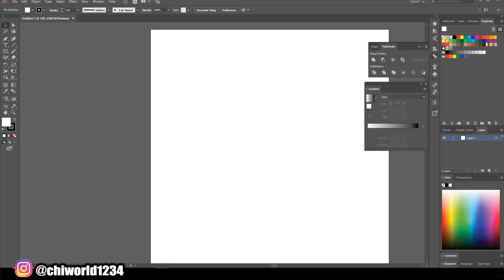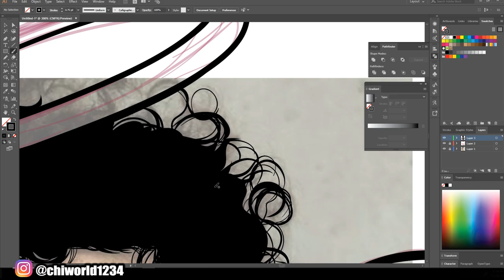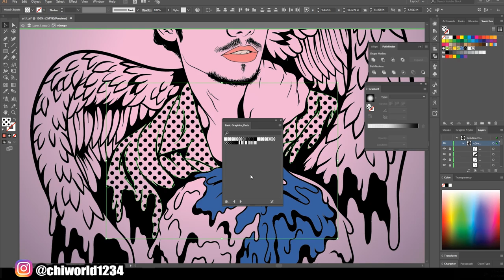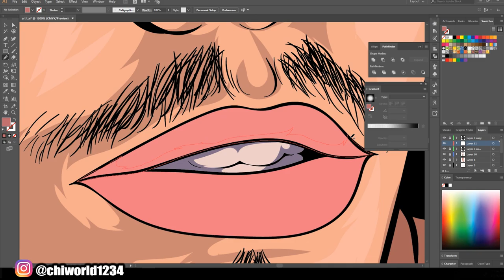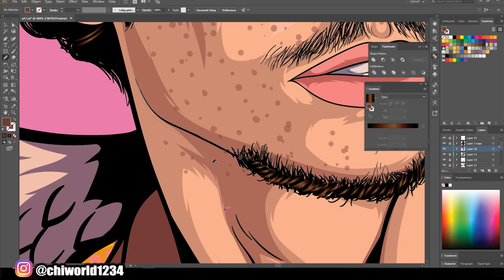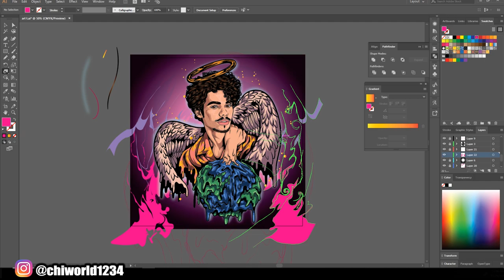Cameron Boyce Left His Mark On The World ( SpeedArt )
RIP Cameron Boyce